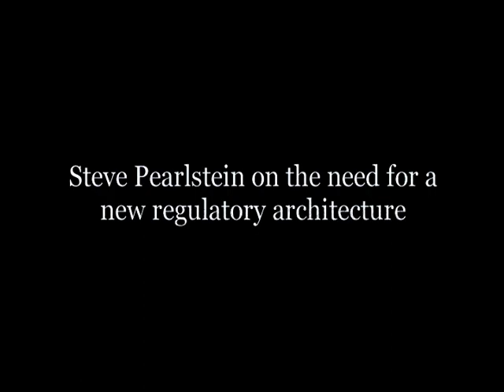Steven Pearlstein | Charlie Rose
A conversation with Steven Pearlstein on the need for new regulatory architecture.